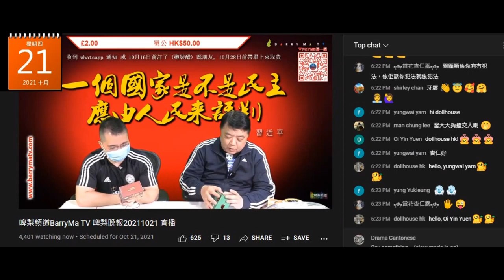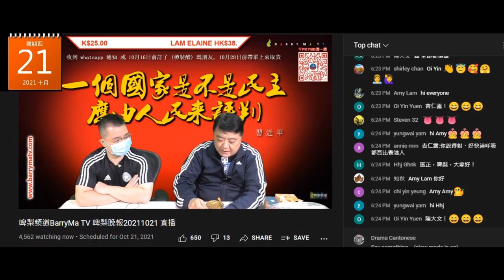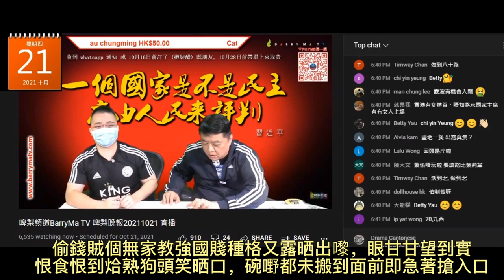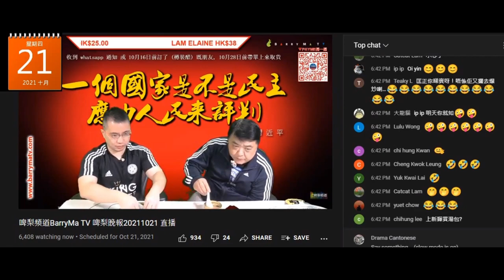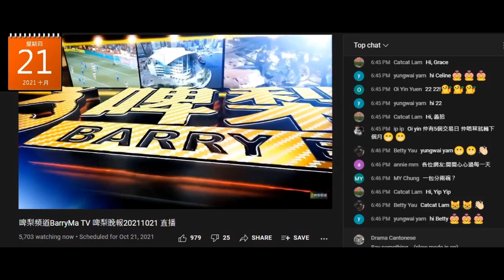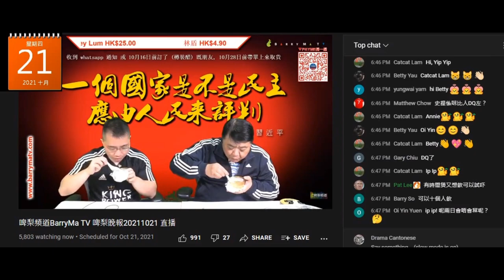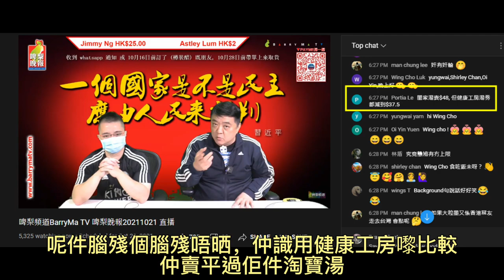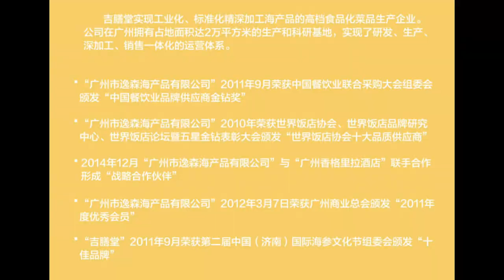20211021 啤梨晚報撚屌馬健賢推銷淘寶湯，仲要俾腦殘篤爆唔抵買。打女人偷錢賊林匡正又露出無家教窮撚賤種格，兼透露係強國長大